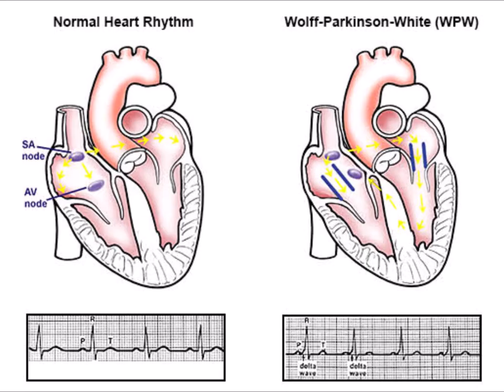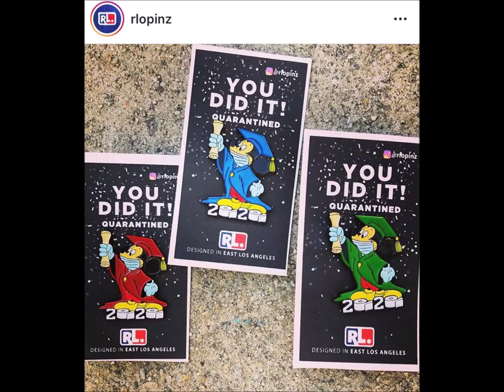2020 (Prod. QVENTXN) - Aeonian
Felt it couldn’t get worse than 19
new decade was the right theme
Ended the year being broken
Let January soak in
To my grandpa passing
next month came crashing
News of a virus was heard
It was just a foreign word
Found my heart is fucked
Ask my Dr. Wpw sucks
Subconscious suicide
Created me a new side
Then the pandemic hits the US
And my heart gave it a new test
Hide inside with an underlying
I’m over truth and under lying
Then a mans life taken on film
Lit a fire hotter than a large kiln
I remember the verdict for Trayvon
Won’t say the killers name for array on
Pain anger justice Please dont repeat
Systemic racism needs a defeat
We march we scream and petition
Turn reform and peace into fruition
We won’t celebrate July we lie
In hopes for Changes on the inside
Fuck this year hard and rearrange the insides

Vision never clear yet it’s 2020 in the new year